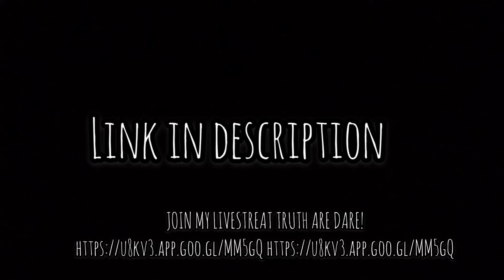COME JOIN MY LIVESTREAM ON THE APP CALLED SPOONS!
Ask me questions! YT